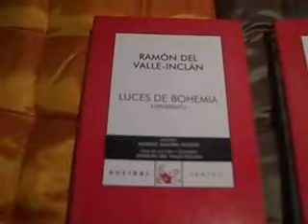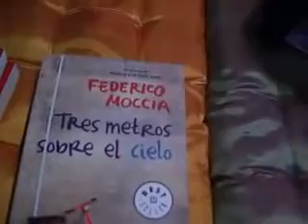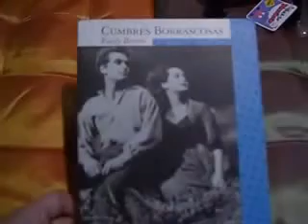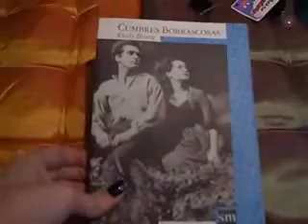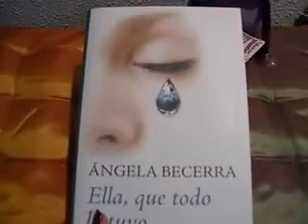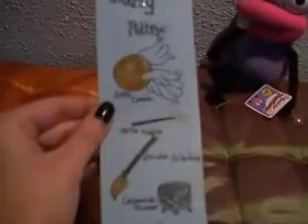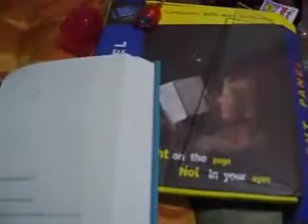IMM Vlog/Book Haul marzo 2010 | #3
IMM Vlog (In My Mailbox) o Book Haul donde os enseño mis últimas compras de libros.

εїз Wishlist

Gracias a todos por dedicar vuestro tiempo a ver mis vídeos.
♥¡Felices lecturas!♥